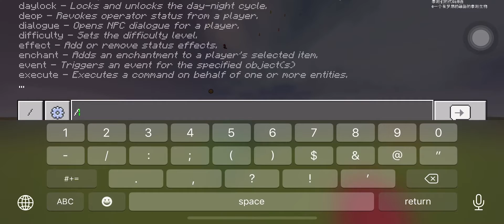How did My phone not explode?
minecraftbedrockedition idk how